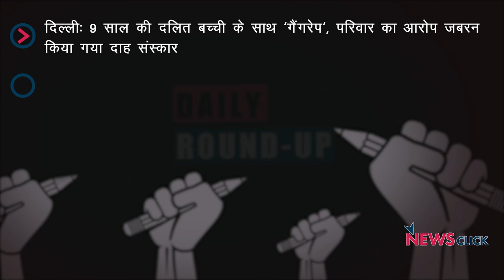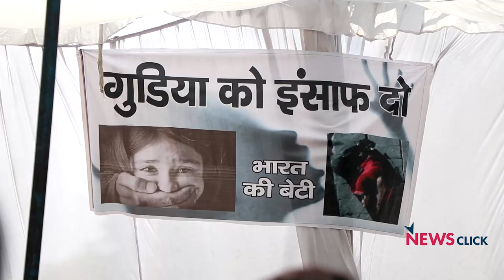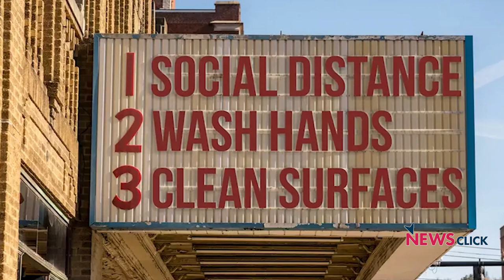दलित बच्ची के साथ दुष्कर्म, आंगनवाड़ी के कई पद ख़ाली और अन्य ख़बरें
न्यूज़क्लिक के डेली राउंडअप में आज हम बात करेंगे दिल्ली में हाथरस रेप केस जैसा मामला, आंगनवाड़ी के कई पद ख़ाली और अन्य ख़बरों के बारे में।